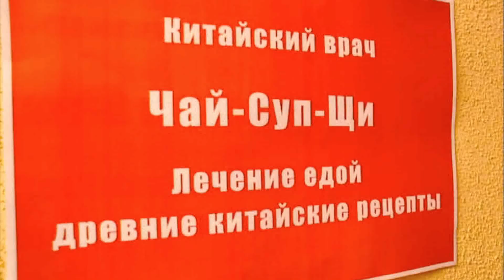Городок - Китайская виагра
Сюжет,  героями которой являются Юрий Стоянов и Илья Олейников . Артисты потрясающим образом показывают  жизнь  россиянина, которая бывает разной — интересной, скучной, грустной и веселой. Главным героям удается воплотить самые разные истории, которые всегда излучают море позитива и невероятного солнечного настроения.  это юмор на все времена. Он учит нас смеяться над собой и сопереживать тем, кого высмеивают. Сюжет, способный разрядить любую. напряженную обстановку. Подходит для просмотра в кругу семьи.Материал предоставлен в ознакомительных целях.